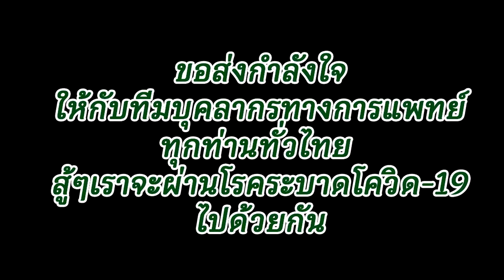ลุยโคลนกรำฝน รับผู้ป่วยโควิด-19 รักษาตัว รพ.ดอนตาล มุกดาหาร : เรื่องเด่นทั่วไทย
แชร์กันให้ว่อนส่งกำลังใจล้นหลามให้กับบุคลากรทางการแพทย์ ที่ จ.มุกดาหาร ร่วมด้วย  อสม. นั่งรถไถนาลุยถนนที่มีแต่โคลนเดินทางไปรับผู้ป่วยที่ติดเชื้อโควิดเข้ารักษาตัว รพ.ดอนตาล